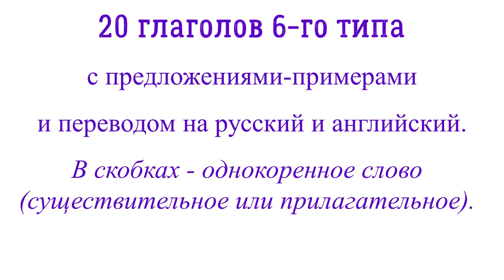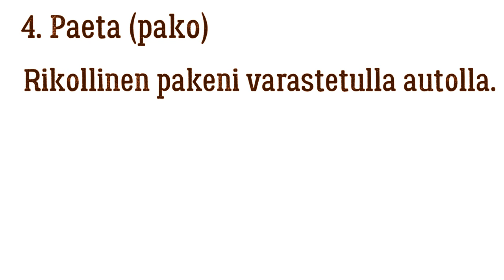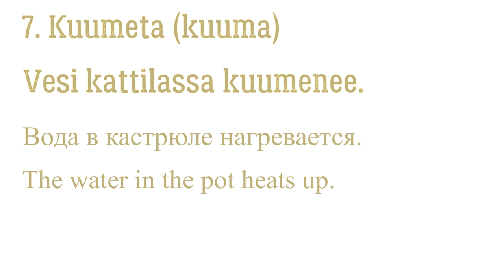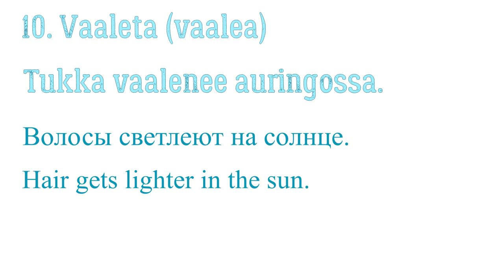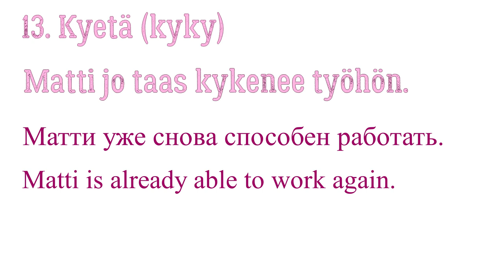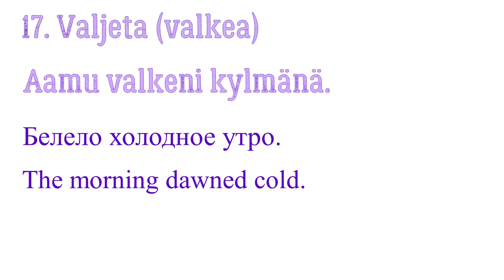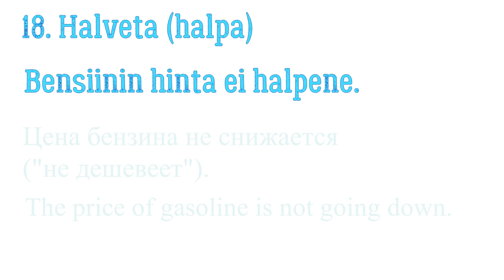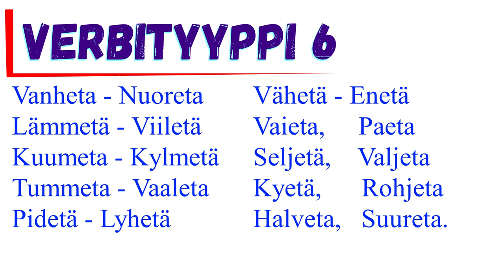Verbityyppi 6: 20 verbiä + esimerkit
Tässä videossa on 20 verbiä ja esimerkkilauseet niiden kanssa. Verbit ja lauseet ovat käännetty venäjäksi ja englanniksi.